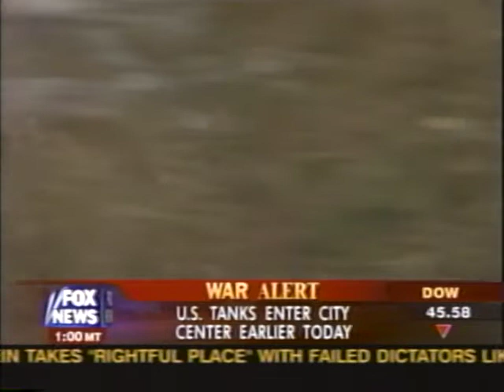News - Iraq War - Part 1 - Tape 21 - White House News Conference - 9 Apr 2003 2:30pm ET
Ari Fleischer News Conference - press trying to get Bush to say when war will be over; celebration in street; press following Iraqi ambassador (the game is over - we hope peace will prevail); compares this to Baghdad Bob saying corner of airport left for US to run in in bombing pauses to take pictures